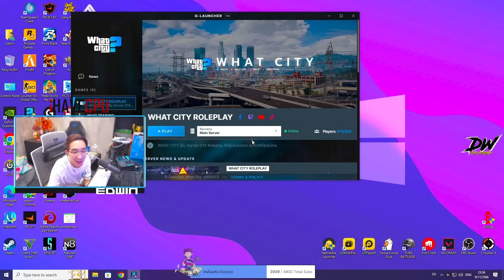เมื่ออาเฉินกับคนใน DW โดนสภาล่าค่าหัว โดนตร.กับคนในเมือง ไล่ล่ากันอย่างมัน | GTA V | WC2 EP.7540